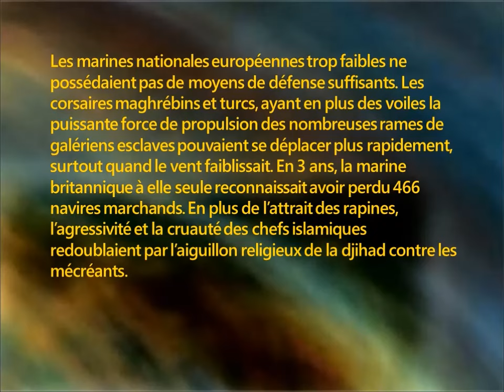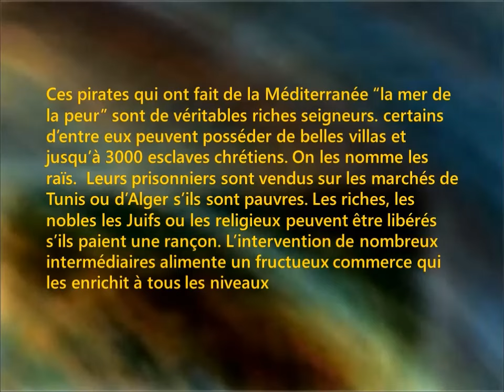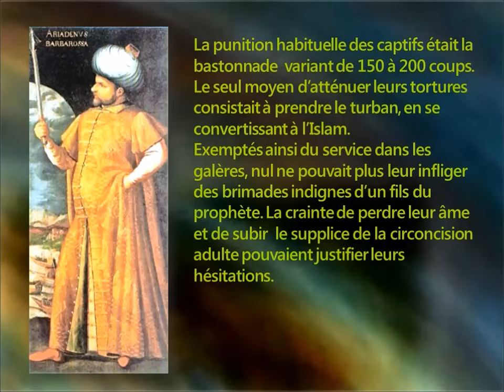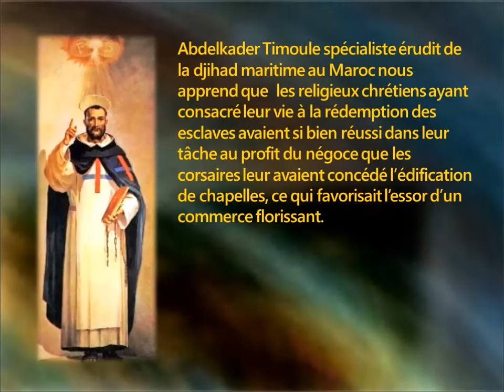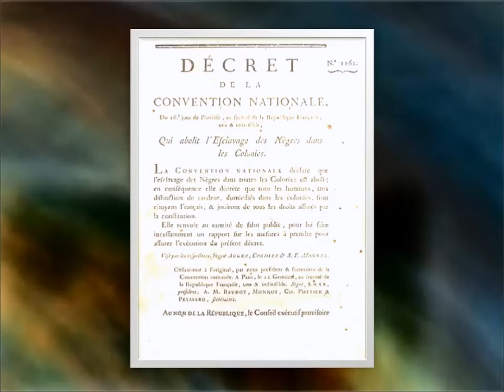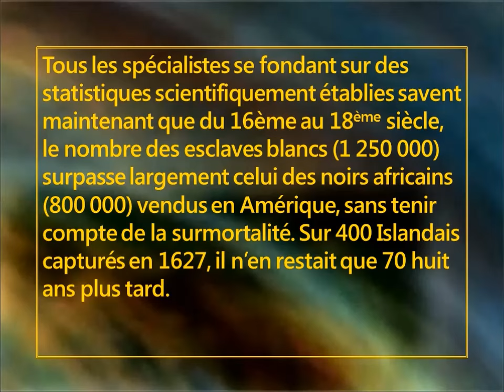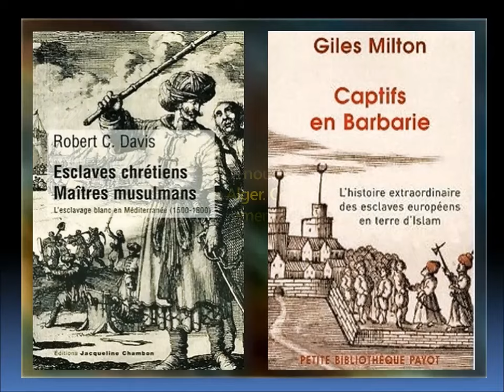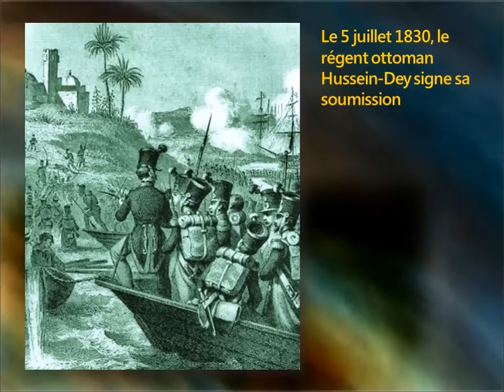Esclavage des blancs